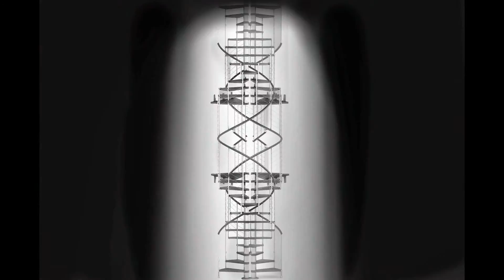Etudes Photographiques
4 - Pedro Almodovar